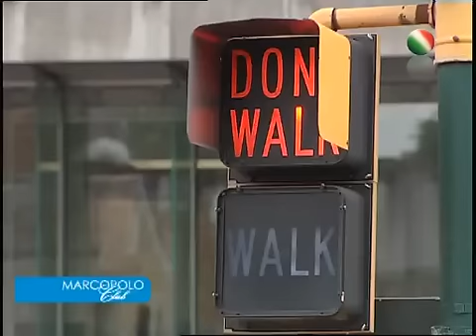Cosa vedere a Boston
I posti più interessanti da vedere a Boston, la "walking city" preferita dagli europei ormai vera alternativa a New York!